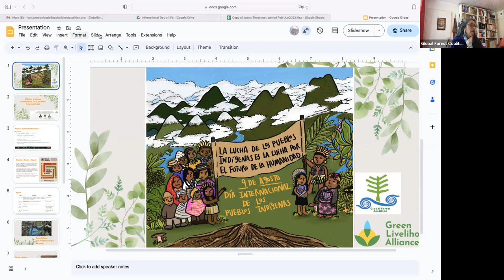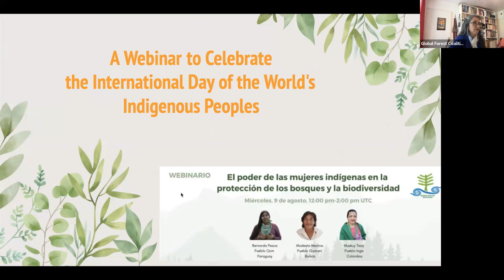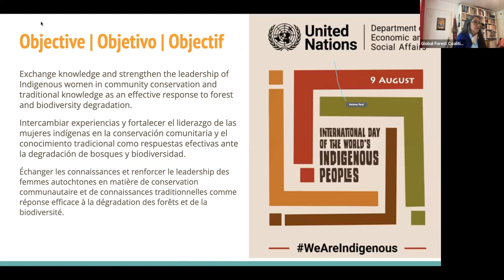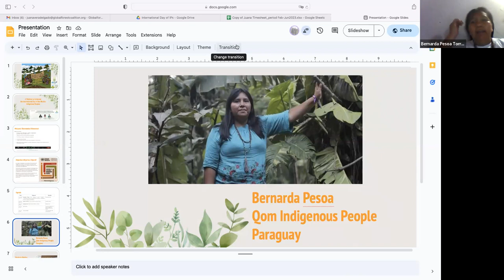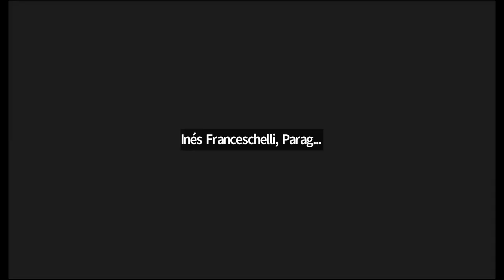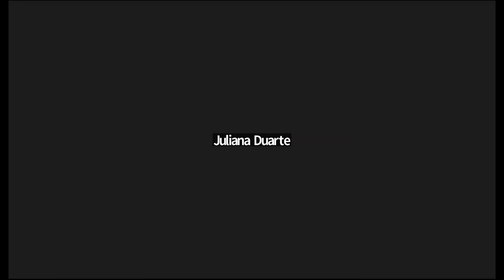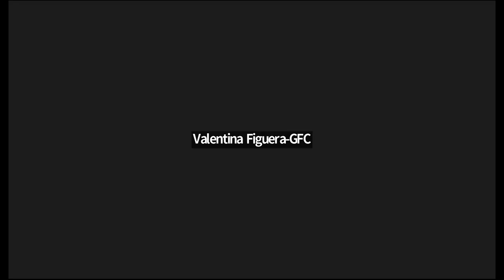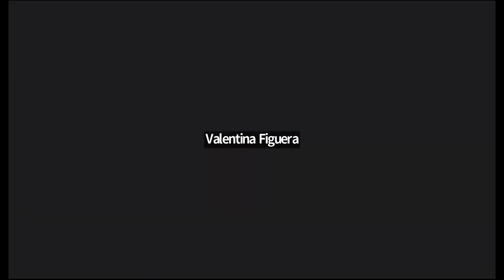EN | The Power of Indigenous Women in Protecting Forests and Biodiversity